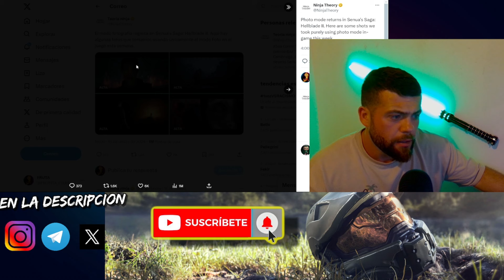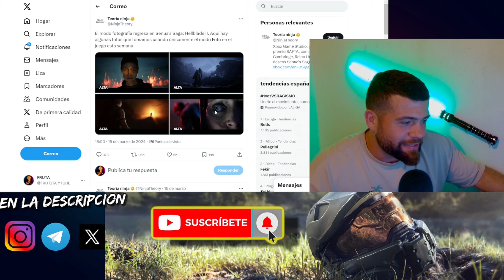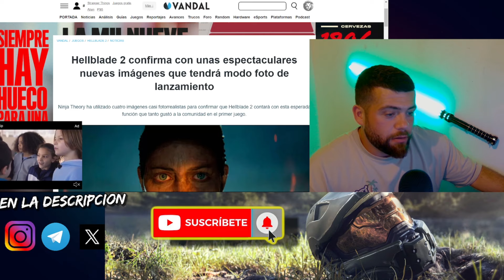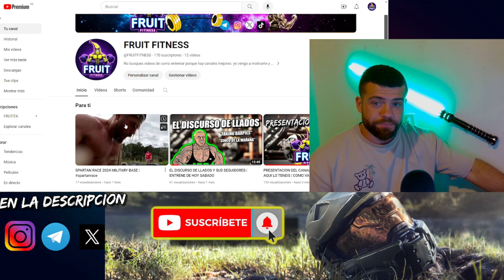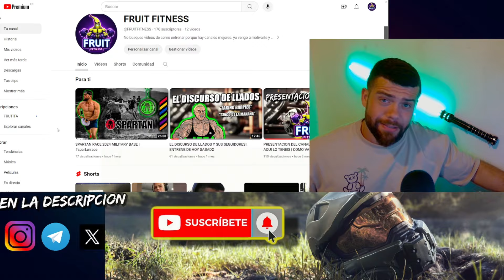HELLBLADE II | VOMITA EN THE LAST OF US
PARECE SER QUE EL TECHO GRAFICO LO TIENE XBOX AHORA NO?
GTA6

🍌COSITAS😏👇🏼🍌

🎮 GAMETARG: FRUTITA#4515